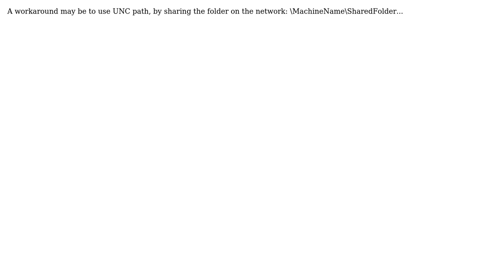GIS: Unmanaged Raster Catalog Relative Paths?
With thanks & praise to God, and with thanks to the many people who have made this project possible! | Content (except music & images) licensed under CC BY-SA | Music | Images & others | With thanks to user toto user Kazuhito user Andy Arismendi and the Stack Exchange Network Trademarks are property of their respective owners. You are responsible for your own actions.